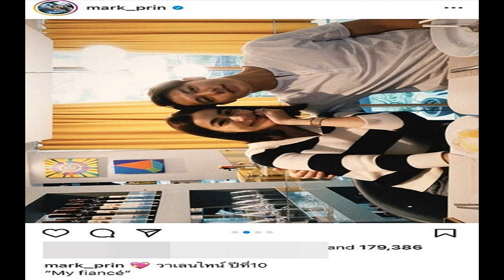เมียหลวง ช้ำ เล่านาทีบุกเจอภาพเด็ด ผัวมีเมียน้อย กำลังเข้าด้ายเข้าเข็ม ลั่น ไม่มีเพื่อนคนไหนนอนแก้ผ้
เมียหลวง ช้ำ เล่านาทีบุกเจอภาพเด็ด ผัวมีเมียน้อย กำลังเข้าด้ายเข้าเข็ม
เมียหลวง สุดช้ำ บุกบ้านจับได้คาหนังคาเขา ผัวมีเมียน้อย เป็นพยาบาล เข้าไปเจอภาพเด็ด กำลังเข้าด้ายเข้าเข็ม ลั่น ไม่มีเพื่อนคนไหนนอนแก้ผ้าคุยกัน

เมื่อเวลา 11.30 น. วันที่ 23 ก.พ.2566 น.ส.ติ๊ก (นามสมมติ) ภรรยาหลวง เปิดใจกับ ‘ข่าวสดออนไลน์’ หลังจากจับได้คาหนังคาเขาว่าสามีนอกใจ แอบนอนกับเมียน้อย แล้วอ้างว่าเป็นเพื่อนกัน ว่า สามีของตนประกอบอาชีพเป็นทหาร ซึ่งคบหาดูใจกันมา 10 กว่าปีแล้ว แต่ไม่ได้จดทะเบียนสมรส ซึ่งตนและสามี ไม่ได้อาศัยอยู่ด้วยกัน ต่างคนต่างอยู่เนื่องจากว่าสามีเป็นทหารอยู่ที่ชายแดนภาคใต้ จะกลับมาที่บ้านในจ.ร้อยเอ็ดช่วงวันหยุด
เมียหลวง สุดช้ำ บุกบ้านจับได้คาหนังคาเขา ผัวมีเมียน้อย เป็นพยาบาล เข้าไปเจอภาพเด็ด กำลังเข้าด้ายเข้าเข็ม

น.ส.ติ๊ก กล่าวต่อว่า ซึ่งที่ผ่านมาก็ไม่ได้รู้สึกระแวงหรือระแคะระคายอะไรเลย กระทั่งเมื่อปี 2562 ตอนจับได้ว่าสามีนอกใจ ไปคบกับครูคนหนึ่ง ซึ่งฝ่ายหญิงเป็นคนติดต่อมาหาตนเอง เพราะรู้สึกแปลกใจเนื่องจากสามีบอกกับฝ่ายหญิงว่ามีภรรยาอยู่แล้ว และกำลังจะหย่ากัน ซึ่งตอนนี้ก็ไม่ได้อยู่ด้วยกันแล้ว แต่เมื่อฝ่ายหญิงรู้ว่าสามียังไม่ได้เลิกกับตน จึงได้โทรมาขอโทษแล้วก็เลิกยุ่งกันไป นั่นจึงเป็นครั้งแรกที่ตนทราบว่าสามีนอกใจ และทางสามีก็ขอโทษพร้อมกับรับปากว่าจะไม่นอกใจแบบนี้อีก
น.ส.ติ๊ก กล่าวอีกว่า จนกระทั่งเมื่อช่วงวันที่ 3 ม.ค.ที่ผ่านมา ตอนไปหาสามีที่บ้านพักใน จ.นครราชสีมา เพราะคิดว่าจะเดินทางกลับบ้านที่อยู่ร้อยเอ็ดพร้อมกัน แต่เมื่อเปิดประตูเข้าไปก็ตกใจเพราะเห็นผู้หญิงคนหนึ่งอายุประมาณ 40 ปี นั่งอยู่ที่เก้าอี้ และสามีของตนก็อยู่ในสภาพเปลือยท่อนบน มีผ้าเช็ดตัวพันท่อนล่าง ลักษณะเหมือนกับว่าทั้งสองคนเพิ่งจะเสร็จภารกิจแล้วฝ่ายหญิงก็ไปแต่งตัว ส่วนฝ่ายชายก็ไปอาบน้ำล้างตัว

น.ส.ติ๊ก กล่าวด้วยว่า ตอนนั้นรู้สึกโกรธมากจึงได้ถามสามีไปว่า ไหนว่าจะไม่ทำอีก เพราะก่อนหน้านี้สามีรับปากว่าจะไม่นอกใจ สามีก็บอกให้ใจเย็นแล้วมานั่งคุยกัน 3 คน โดยสามีขอให้ต่างคนต่างอยู่ วันธรรมดาจะขออยู่กับผู้หญิงคนหนึ่ง ส่วนวันหยุดก็กลับมาหาเราเหมือนเดิม พร้อมกับหันไปถามเมียน้อยว่า “เห็นด้วยหรือเปล่า” ทางเมียน้อยตอบกลับมาว่า “แล้วแต่พ่อเลย
น.ส.ติ๊ก กล่าวว่า ซึ่งตนก็รู้สึกโกรธที่ฝ่ายนั้นเรียกแทนกันว่า พ่อกับแม่ ตนจึงไม่ยอมและขอให้เลิกยุ่งกัน จากนั้นตกลงกันนานมากจนในที่สุดอีกฝ่ายก็บอกว่า “เดี๋ยวแม่จะเป็นคนไปเอง” หลังจากนั้น ตนจึงเข้าใจว่าทั้งสองคนเลิกยุ่งกันแล้ว